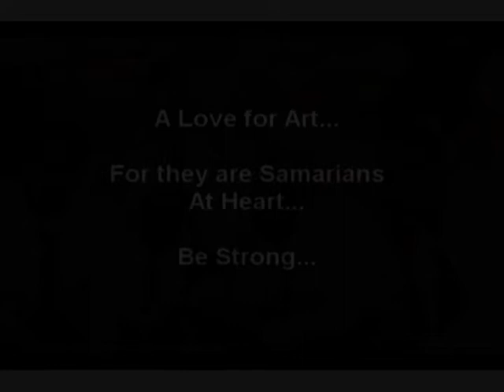St. Mary's College Assembly Hall Mural 2010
This mural painted in acrylic paint displays remarkable talent possessed by some young students from St. Mary's Colege in St. Lucia